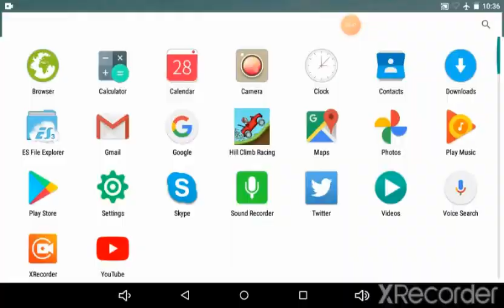Hill climber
please playing game